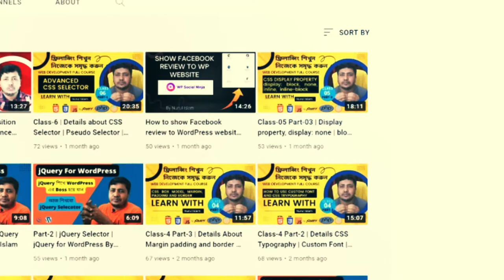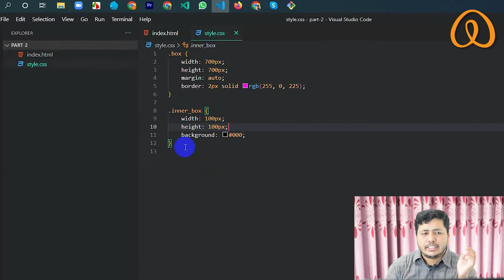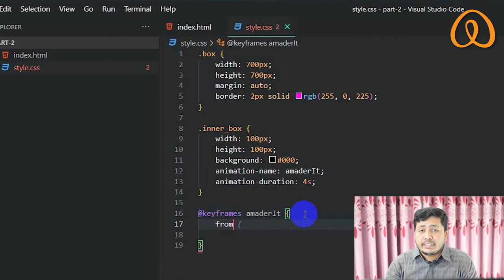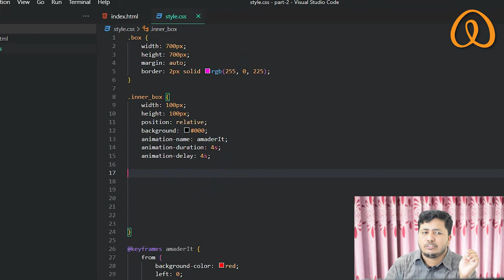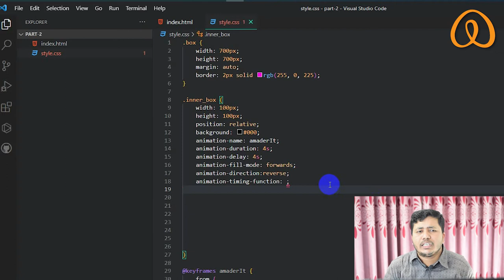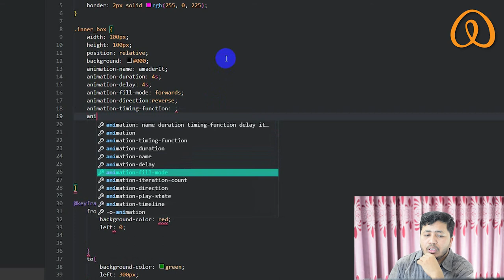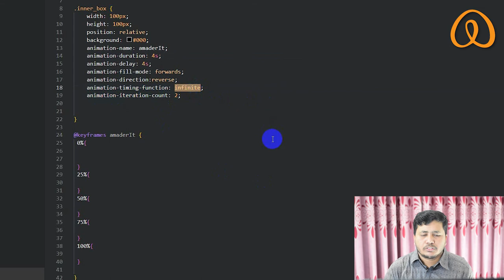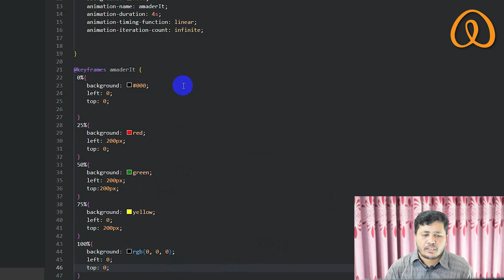CSS ANIMATION| CLASS 7| PART-2| NURUL ISLAM